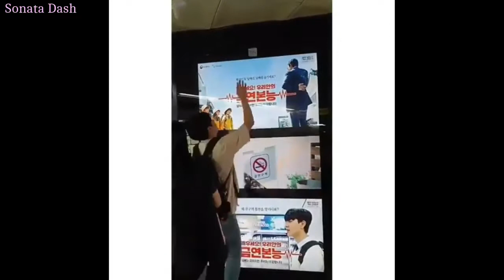Choi Suhwan | Photograph [PRODUCE X 101 FMV] (REUPLOAD)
Music: Ed Sheeran - Photograph (Qian Zhenghao Cover)

Edited by: Sonata Dash

Thumbnail by: Sonata Dash

Important Notes:
Clips/Videos used are not mine